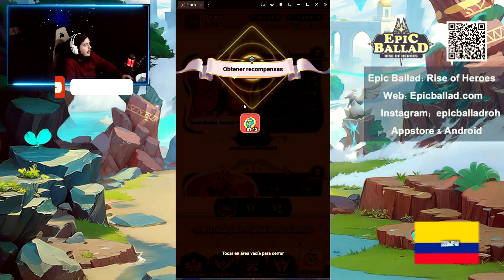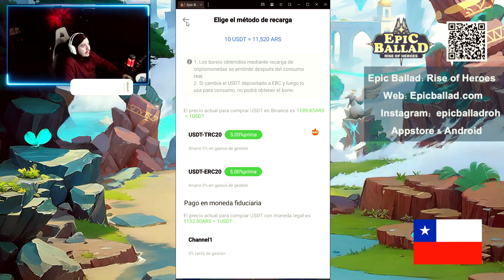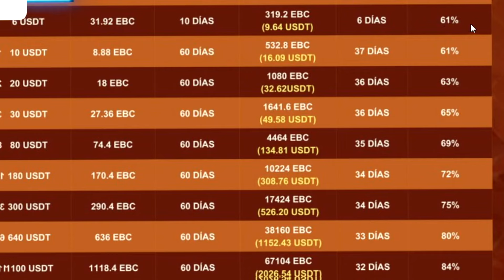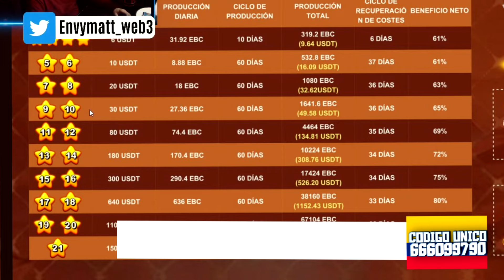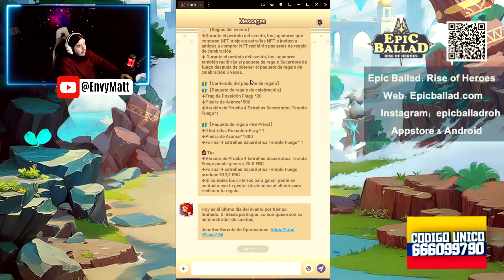🚀¡¡JUEGO NFT PAGANDO!! FORMAS de GANAR D0LARES 😱 ¡¡DEBES SABER ESTO!!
¡EPIC BALLAD NUEVO JUEGO NFT PAGANDO! GRATIS

|| ¡TODA la INFO de EPIC BALLAD "Rise Of Heroes"! ||

Códigos para Entrar:
Este código de invitación es válido para cuatro países: Colombia, Perú, Argentina, Chile y Venezuela.

Este código de invitación es exclusivo para el país de México.

Este es un beneficio exclusivo que he solicitado para mis seguidores. Al registrarse en el juego utilizando mi código de invitación y contactar al servicio al cliente en Telegram, podrán recibir un paquete exclusivo.
Contenido del paquete: Recursos de juego escasos y tokens de juego que se pueden canjear por USDT (DINERO)

|| ¡Información Importante! ||
||🖥️ ¡Mi pc!🖥️ ||
🔴Micro Procesador: Ryzen 7 5700g
⚪Placa Madre: ASUS b550 m-k
🟣Memorias RAM: 32gb RAM hyperx fury dual Channel
🔵Placa de Video: GTX1660 SUPER
⚫CAM: logitech c922
🟡Microfono: Hyperex QuadCast
⚪Monitor: Samsung F24t35 24"
🟢Monitor: 2 LG 18,5"
||Spam de Hashtag||
night crow como subir de level, night crow farmea oro facil, night mejor spot, night crow me banearon, Night crow subir de 35 a 45 facil, night crow guia completa, night crow como ascender a segunda clase, nueva actualizacion de night crow, nigth crow mejor armamento, night crow los mejores bosses, night crow como mintear tokens, como sacar diamantes, que wallet usar, night crow wemix, retirar token de night crow, retirar dolares de night crow, retirar wemix de night crow, exchanges diferentes o wallets, valannia nuevo nft, nuevo juego valannia, valannia skins, epic ballad nuevo nft, nft nuevo epic ballad,epic ballad videojuego, Epic Ballad 2024, Epic Ballad android,Epic Ballad gameplay, como ganar dinero en Epic Ballad, Epic Ballad NFT